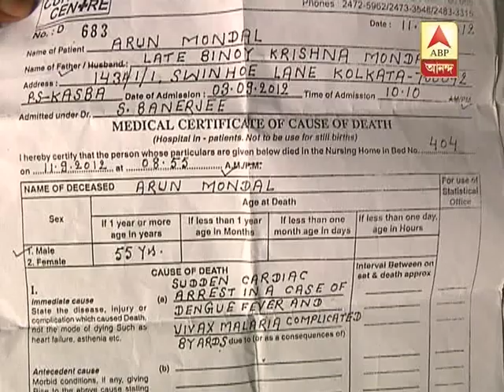Dengue issue - Govt and opposition keep on alleging each other